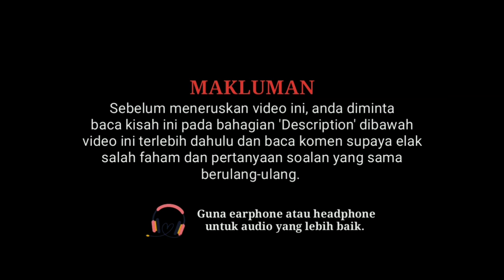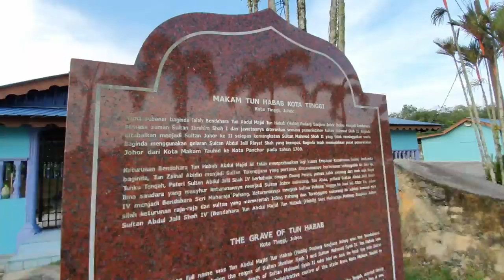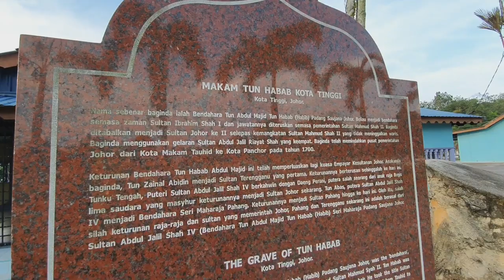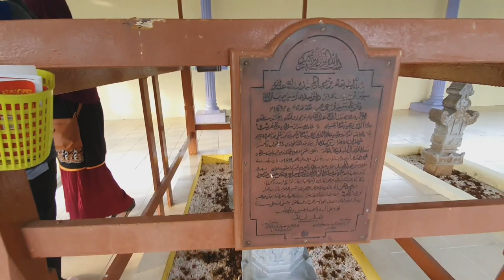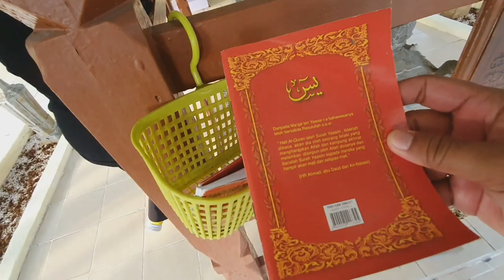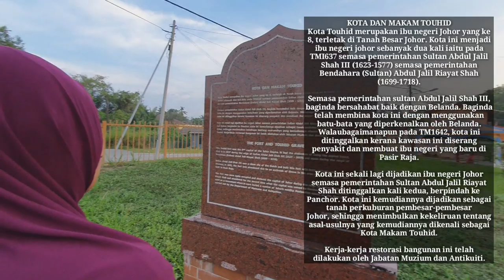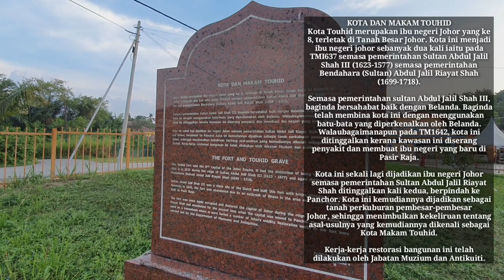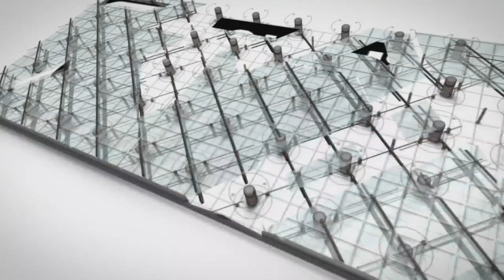🔥🔥MAKAM TUN HABAB (HABIB) DAN MAKAM KOTA TOUHID | EXPLORASI MISTERI MISTIK🔥🔥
Explorasi Misteri Mistik kali ini ke Makam Tun Habab (Habib) yang terletak berdekatan dengan bandar Kota Tinggi, Johor diperkarangan kubur Islam di mana beliau keturunan Bendahara yang menjadi Sultan.

Explorasi ini bersama sukarelawan yang berminat untuk menziarah makam-makam sejarah yang merupakan satu aktiviti ilmu pengetahuan yang sangat bermakna dalam mengenali lebih rapat sejarah Kesultanan Melayu Johor Lama.

Lokasi-lokasi sejarah ini juga dekat dengan makam dan masjid dimana kisah Sultan Mahmud Mangkat Dijulang yang di tikam oleh Laksamana Bentan kerana dendam isterinya dibunuh oleh Sultan kerana seulas nangka.

Saksikan rakaman video ini sehingga ke akhirnya.

🔴MAKAM TUN HABAB KOTA TINGGI
Kota Tinggi, Johor.

Nama sebenar baginda ialah Bendahara Tun Abdul Majid Tun Habab (Habib) Padang Saujana Johor. Beliau menjadi bendahara
Semasa zaman Sultan Ibrahim Shah I dan jawatannya diteruskan semasa pemerintahan Sultan Mahmud Shah II. Baginda
ditabalkan menjadi Sultan Johor ke II selepas kemangkatan Sultan Mahmud Shai I yang tidak meninggalkan waris.
Baginda menggunakan gelaran Sultan Abdul Jalil Riayat Shah yang keempat. Baginda telah memindahkan pusat pemerintahan
Johor dari Kota Makam Tauhid ke Kota Panchor pada tahun 1700.

Keturunan Bendahara Tun Habab Abdul Majid ini telah memperluaskan lagi kuasa Empayar Kesultanan Johor.

Anakanda baginda, Tun Zainal Abidin menjadi Sultan Terengganu yang pertama. Keturunannya berterusan sehingalah ke hari ini.

Tunku Tengah, Puteri Sultan Abdul Jalil Shah IV berkahwin dengan Daeng Perani, putera salah seorang dari anak raja Bugis
lima saudara yang masyhur keturunannya menjadi Sultan Johor sekarang.

Tun Abas, putera Sultan Abdul Jalil Shah
IV menjadi Bendahara Seri Maharaja Pahang. Keturunannya menjadi Sultan Pahang hingga ke hari ini.

Oleh itu, salah silah keturunan raja-raja dan sultan yang memerintah Johor, Pahang dan Terengganu sekarang ini adalah berasal dari
Sultan Abdul Jalil Shah IV (Bendahara Tun Abdul Majid Tun Habab (Habib) Seri Maharaja Padang Saujana Johor.

🔴KOTA DAN MAKAM TOUHID
Kota Touhid merupakan ibu negeri Johor yang ke 8, terletak di Tanah Besar Johor. Kota ini menjadi ibu negeri johor sebanyak dua kali iaitu pada TMI637 semasa pemerintahan Sultan Abdul Jalil Shah III (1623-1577) semasa pemerintahan Bendahara (Sultan) Abdul Jalil Riayat Shah (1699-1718).

Semasa pemerintahan sultan Abdul Jalil Shah III, baginda bersahabat baik dengan Belanda. Baginda telah membina kota ini dengan menggunakan batu-bata yang diperkenalkan oleh Belanda. Walaubagaimanapun pada TM1642, kota ini ditinggalkan kerana kawasan ini diserang penyakit dan membuat ibu negeri yang baru di Pasir Raja.

Kota ini sekali lagi dijadikan ibu negeri Johor semasa pemerintahan Sultan Abdul Jalil Riayat Shah ditinggalkan kali kedua, berpindah ke Panchor. Kota ini kemudiannya dijadikan sebagai tanah perkuburan pembesar-pembesar
Johor, sehingga menimbulkan kekeliruan tentang asal-usulnya yang kemudiannya dikenali sebagai Kota Makam Touhid.

Kerja-kerja restorasi bangunan ini telah dilakukan oleh Jabatan Muzium dan Antikuiti.

Matlamat explorasi ini untuk memberikan pengetahuan kepada masyarakat yang ada segelintir yang tidak tahu sejarah atau lokasi sejarah ini. Selain itu untuk mengingatkan kembali sejarah melayu ini dalam diri kita.

Saksikan video ini sehingga habis untuk mengetahui pengalaman team Explorasi Misteri Mistik yang akan dikongsikan.